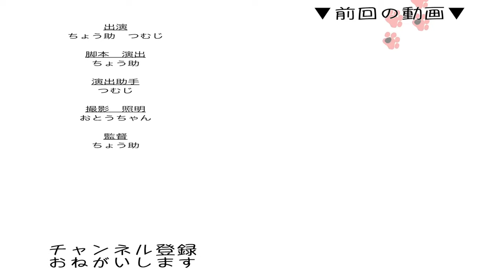おやつの時間です